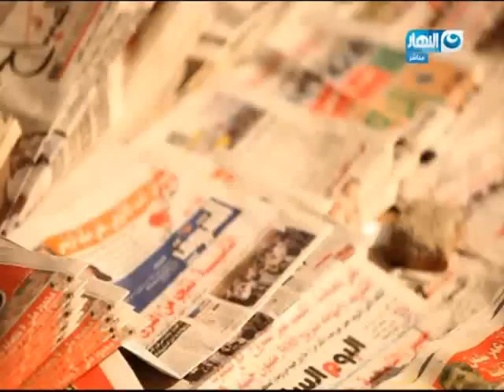نهار جديد : الكابتن أشرف كابونجا مؤسس فريق مصارعة المحترفين المصري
تقديم : خالد عليش - أسماء مصطفى - داليا أشرف